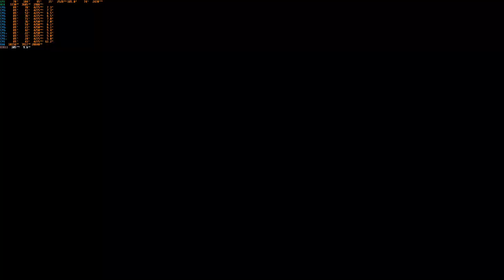CRYSIS REMASTERED | RYZEN 5 5600 , RX 6700 XT | HIGH FPS TEST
Game: CRYSIS REMASTERED
Video Recording Software: OBS STUDİO
Fps Display Program: MSI Afterburner

Technology:
AMD FreeSync Premium ✓
Radeon™ Super Resolution (RSR) ×
GPU Scaling ×
FidelityFX™ Super Resolution (FSR) ×
Smart Access Memory ×
Radeon™ Boost ×
Software Radeon™ Image Sharpening ×
Radeon Chill ×
Radeon Anti-Lag ×
Virtual Super Resolution (VSR) ×
Frame Rate Target Control (FRTC) ×
Integer Scaling ×

System:
Graphics Card:
XFX Speedster SWFT 309 AMD Radeon RX 6700 XT Core RX-67XTYJFDV 12GB GDDR6 192Bit DX12 Gaming

Processor:
AMD Ryzen 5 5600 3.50 GHZ 6 Core 35MB AM4

Motherboard:
Asus Prime B450M-K II AMD B450 Soket AM4 DDR4 4400(OC)MHz mATX

RAM:
Team T-Force Vulcan TUF Gaming Alliance 16GB (2x8GB) DDR4 3200MHz CL16 Gaming Ram (TLTYD416G3200HC16FDC01)

SSD:
PNY XLR8 CS3030 500 GB NVMe 3500MB/2000MB

HDD:
TOSHİBA 500 GB

Monitor:
LG 1920x1080P 144HZ 1MS

INTERNET:
35 DOWNLOAD
10 UPLOAD
8 PING
TURK TELEKOM16 MBPS TURK TELEKOM

Keys:
crysis,
crysis remastered,
crysis 2 theme,
crysis 3 gameplay,
crysis 3 remastered,
crysis 3 trailer,
crysis 2 trailer,
crysis 3 theme,
crysis 2 intro,
crysis 2 gameplay,
crysis 2 remastered,
crysis at hyrule castle,
crysis all weapons,
crysis all cutscenes,
crysis aliens,
crysis alcatraz,
crysis armor,
crisis amv,
crysis alcatraz death,
crysis alien exosuit,
crysis ai battle,
a crisis of revelation,
a crisis after another,
a crisis of revelation live,
a crisis of revelation reaction,
a crisis of faith and octopus aliens,
a crisis of revelation guitar cover,
a crisis of confidence speech,
a crisis in alola,
a crisis breath of fire,
a crisis of revelation drum cover,
crysis band,
crysis benchmark,
crysis bow,
crysis barrel explosion,
crysis before you buy,
crysis boss fight,
crysis bionicle,
crysis best graphics,
crysis best moments,
crisis bob,
but can it run crysis,
best crysis game,
bob new york crysis 2,
bangladesh lethal crysis,
before you buy crysis remastered,
but can it run crysis meme,
bajau lethal crysis,
bro team pill crysis,
bangalore water crisis,
crysis cutscenes,
crysis ceph,
crysis circle jump,
crysis cloak engaged sound,
crysis combat theme,
crysis cosplay,
crysis cinematic,
crisis city,
crysis coop,
crysis cinematic trailer,
can it run crysis,
cecot lethal crysis,
crysis vs crysis remastered,
crysis 3 vs crysis 3 remastered,
crysis 2 vs crysis 2 remastered,
crysis 2 vs crysis 3,
ceph crysis,
crysis vs crysis remastered pc,
lethal crysis chechnya,
circle jump crysis,
crysis digital foundry,
crysis dunkey,
crysis delta difficulty,
crysis destruction,
crysis defend the carrier,
crysis demo,
crysis dlc,
crysis delorean mod,
crysis deku texting story,
crysis delta walkthrough,
dunkey crysis,
digital foundry crysis,
dino crisis,
digital foundry crysis remastered,
desinc crysis,
destroy the alpha ceph crysis 3,
digital foundry crysis 3,
download crysis 1 pc,
crysis explained,
crysis ending,
crysis edit,
crysis evolution,
crysis epilogue,
crysis easter eggs,
crysis engine,
crysis enhanced edition,
crysis e3 2006,
crysis ending scene,
epilogue crysis 2,
el salvador lethal crysis,
evolution of crysis games,
el cecot lethal crysis,
evolution of crysis,
entrevista lethal crysis,
earth wind and fire shawn crysis,
epilogue from crysis 2 the evolved,
enis kirazoğlu crysis,
ending crysis 3,
crysis full game,
crysis final boss,
crysis frog,
crysis fuerza regida,
crysis find a way out of the cave,
crisis full story,
crysis first light,
crysis frog at zoo,
crysis female nanosuit,
crysis full graphics,
family crisis,
far cry vs crysis,
far cry sis,
failed to initialize crysis 3,
family crisis natok,
find a way out of the cave crysis,
failed to initialize the emulator crysis 3,
food for thought crysis 2,
fandoms react to crysis 2,
fastball crysis 2,
crysis gameplay,
crysis graphics,
crysis game,
crysis gmv,
crysis games ranked,
crysis game movie,
crysis gameplay pc,
crysis graphics mod,
crysis game review,
crysis gameplay remastered,
gameplay crysis 3,
games like crysis,
game crysis,
gmanlives crysis,
gameplay crysis 2,
gacha life reacts to crisis,
gameplay crysis,
gacha life reacts to crysis 2,
gameplay crysis remastered,
gameplay crysis 1,
crysis hans zimmer,
crysis highest settings possible,
crysis how to get out of alien ship,
crysis history,
crysis how to destroy tanks,
crysis hardest difficulty,
crysis how to defeat alien exosuit,
crysis halo jump,
crysis how to use tac cannon,
crysis helicopter,
hans zimmer crysis,
how to download crysis 1 in pc,
how to download crysis 2 in pc,
how to change language in crysis 3,
how to install crysis 2,
how to change language in crysis 2,
head to the control room crysis 3,
how to install crysis 2 ocean of games,
how to change language in crysis 1,
how to install crysis 1,
crysis intro,
crysis intro theme,
crysis iceberg,
crysis investigate the alien structure,
crisis in cosmology,
crysis insertion,
crisis in nashville,
crisis in haiti,
crysis ign,
crysis is wilder than you remember,
amd
nvdia